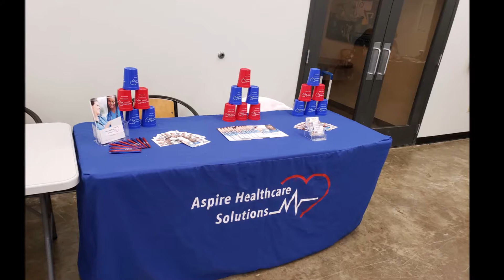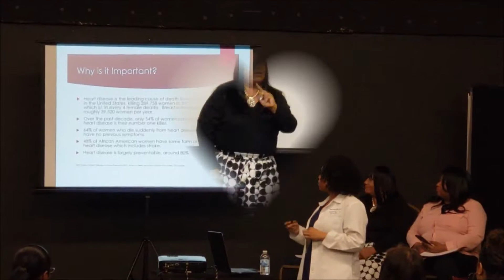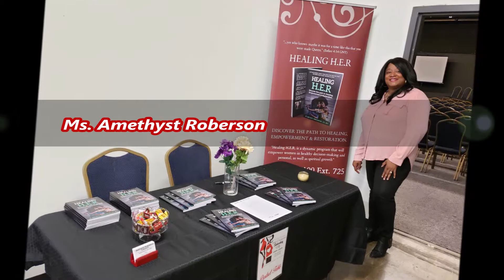Kick Push Pull Coalition